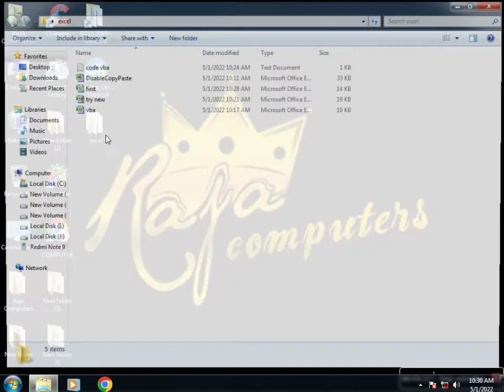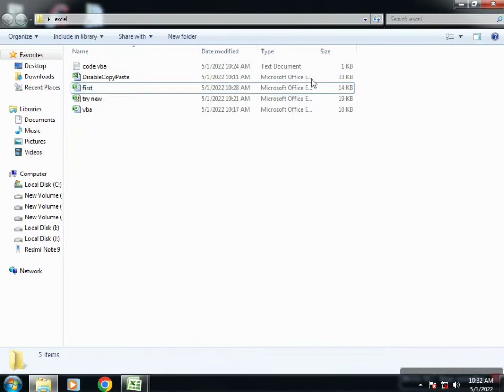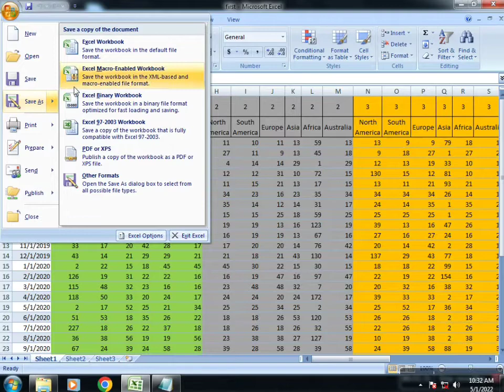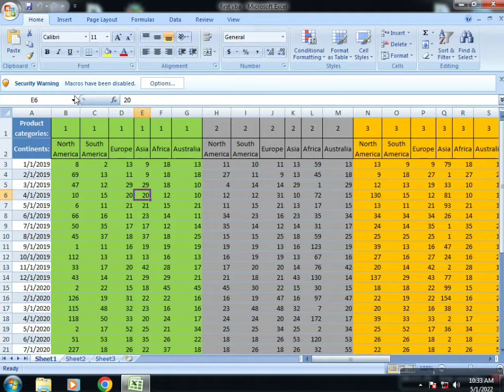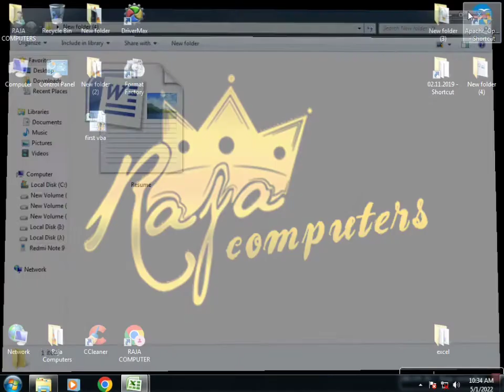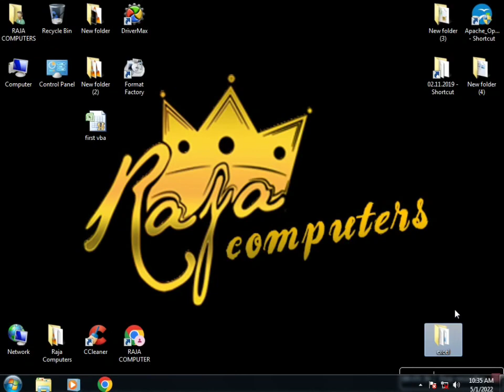How to disable cut copy and paste functions in Excel?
VBA CODE 👇

Private Sub Workbook_Activate()
Application.CutCopyMode = False
Application.OnKey "^c", ""
Application.CellDragAndDrop = False
End Sub

Private Sub Workbook_Deactivate()
Application.CellDragAndDrop = True
Application.OnKey "^c"
Application.CutCopyMode = False
End Sub

Private Sub Workbook_WindowActivate(ByVal Wn As Window)
Application.CutCopyMode = False
Application.OnKey "^c", ""
Application.CellDragAndDrop = False
End Sub

Private Sub Workbook_WindowDeactivate(ByVal Wn As Window)
Application.CellDragAndDrop = True
Application.OnKey "^c"
Application.CutCopyMode = False
End Sub

Private Sub Workbook_SheetSelectionChange(ByVal Sh As Object, ByVal Target As Range)
Application.CutCopyMode = False
End Sub

Private Sub Workbook_SheetActivate(ByVal Sh As Object)
Application.OnKey "^c", ""
Application.CellDragAndDrop = False
Application.CutCopyMode = False
End Sub

Private Sub Workbook_SheetDeactivate(ByVal Sh As Object)
Application.CutCopyMode = False
End Sub

HOW TO USE VBA CODE 👇

In the workbook you need to disable the cut copy and paste functions please press the Alt + F11 keys simultaneously to open the Microsoft Visual Basic for Applications window 3 Then please press the Alt + Q keys to exit the Microsoft Visual Basic for Applications window